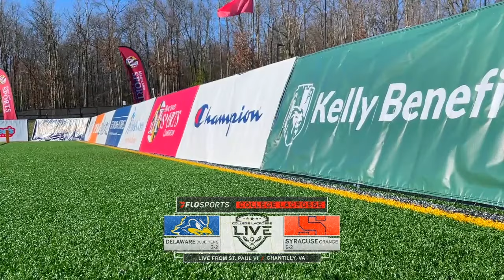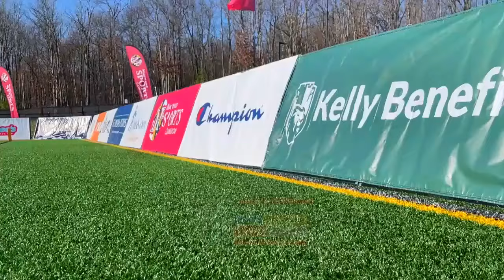2024 Lacrosse Syracuse vs Delaware (Full Game) 3/16/24 Men’s College Lacrosse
2024 Lacrosse Syracuse vs Delaware (Full Game) | Saturday March 16, 2024 | 2:00 pm ET | Location: Luke McGuire Stadium, Paul VI High School, Chantilly, VA (neutral)
Commentators: Booker Corrigan and George T. Corrigan Jr.
Video source: Coastal Athletic Association (CAA) College Lacrosse Live Flosports